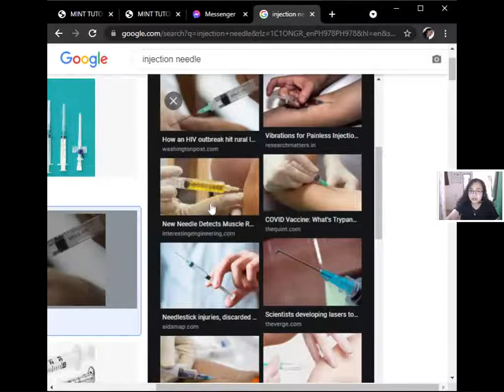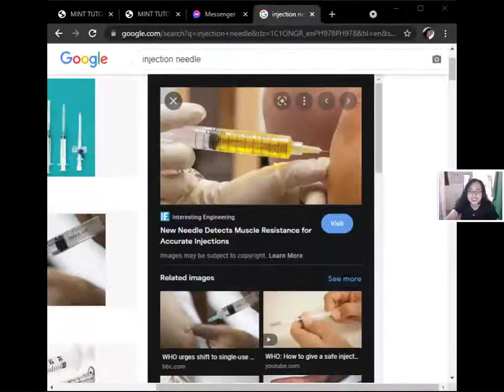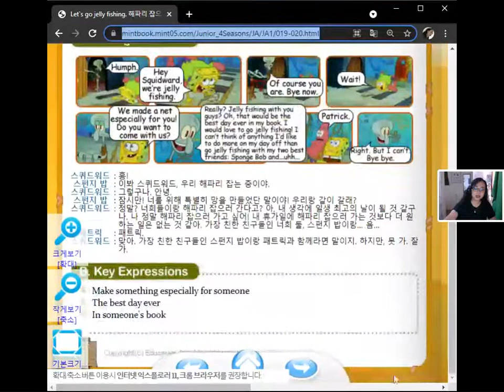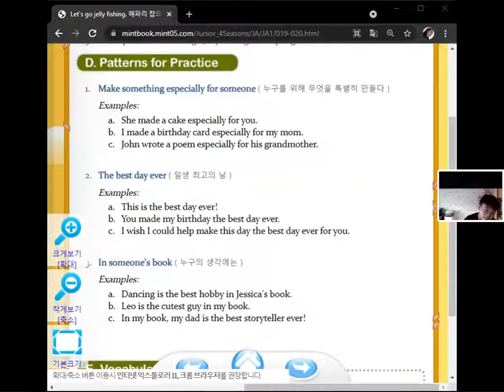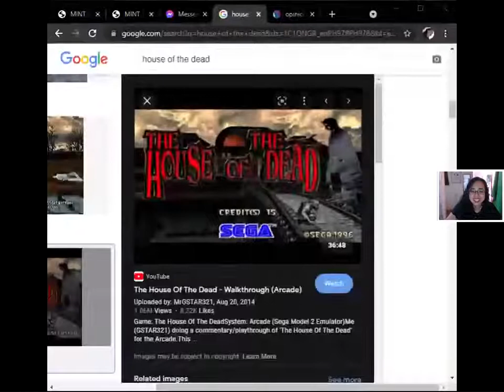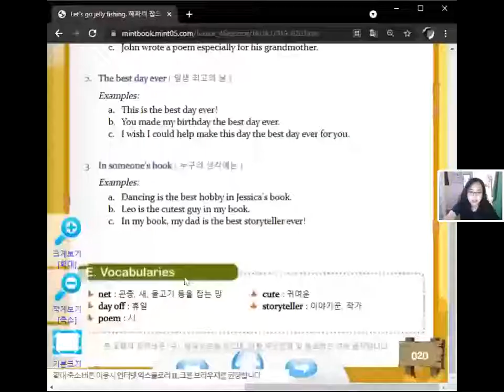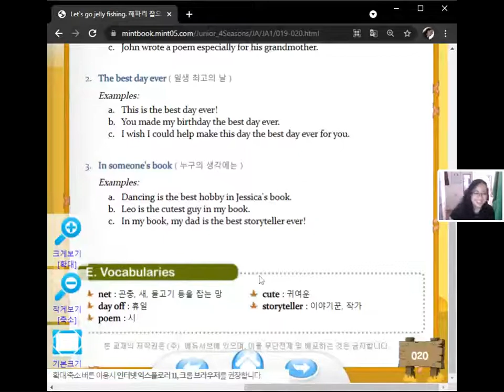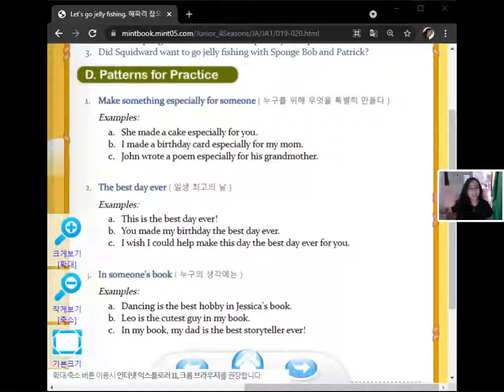211115 얼철딕J Sonnet